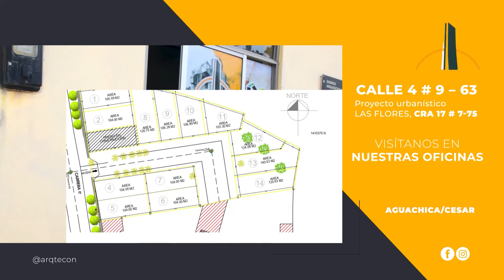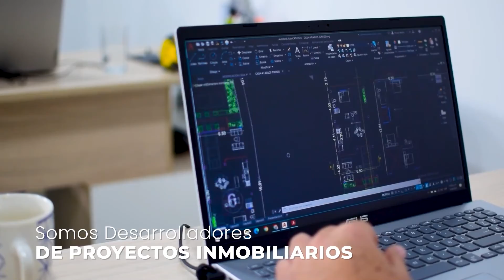ATENDIDOS 30 HERIDOS POR ACCIDENTES VIALES EN AGOSTO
Atendidos 30 heridos por accidentes de tránsito en el hospital local durante agosto, al menos una persona por día llegó a la sala de urgencias.